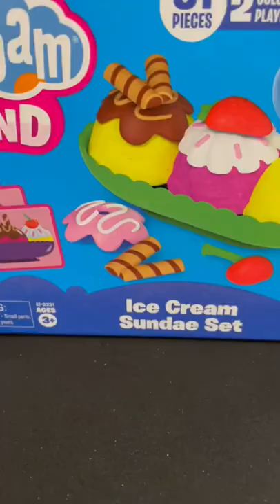Playfoam Sand Ice Cream Sundae Set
Make your own sundae with this new Playfoam Sand Ice Cream Sundae set by Educational Insights. Choose your favorite flavors and toppings. Make it your own!